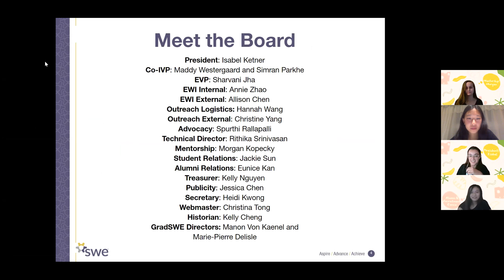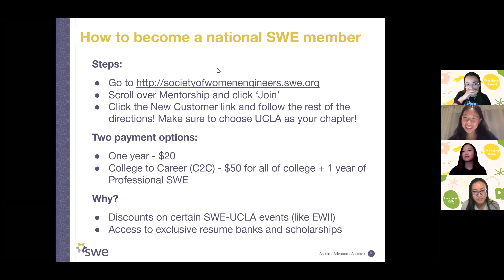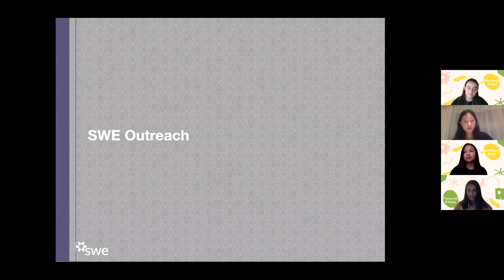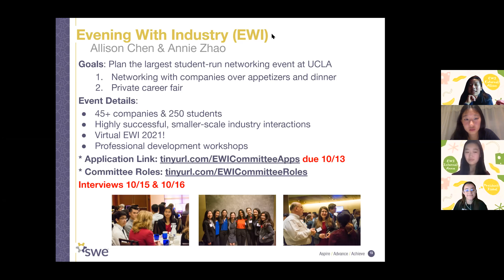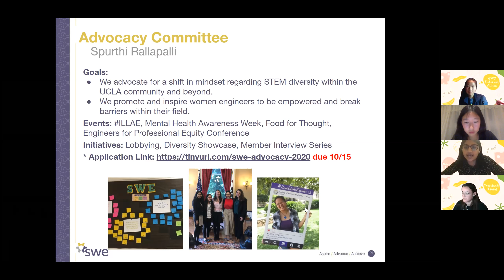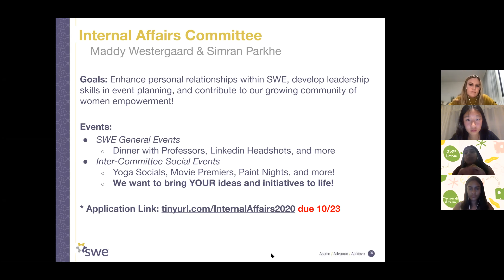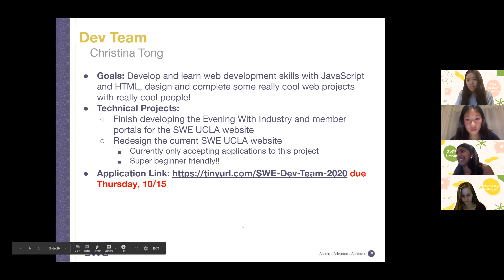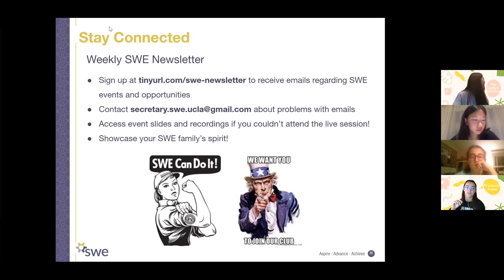SWE UCLA Fall General Meeting '20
Meet our 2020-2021 board members and learn how you can get involved with SWE UCLA! Our mission is to bring professional development opportunities in STEM to UCLA while advocating for the creation of an equal platform for all in engineering. We hold technical workshops all year-round and offer scholarship, volunteer, and networking opportunities.

We have 7 committees, including Technical, Dev, Advocacy, Mentorship, Outreach, Student & Alumni Relations, and Evening with Industry. We welcome undergraduate students from all years, backgrounds, and genders!